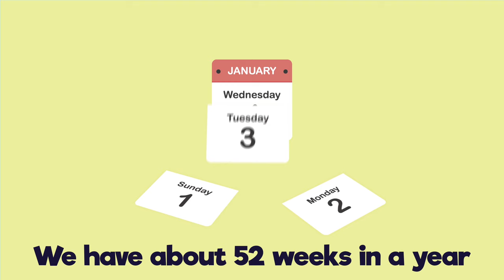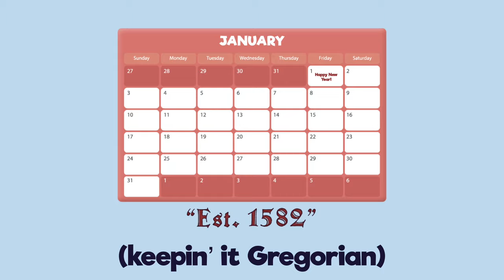Days of the Week Song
A song to help kids learn the 7 days of the week!

Song by Matt Pace and Joanna Pace
Video animated by Jason McNeil
Title animation by Brenden Nelson

Lyrics:
We have about 52 weeks in a year
And seven days in a week
Every day is a new day from Wednesday to Tuesday
And each name is unique:

Sunday, Monday
Tuesday, Wednesday

Sunday, Monday
Tuesday, Wednesday

(Repeat)

Some calendars start on a different day
Or organize time in a different way
Some are solar or lunar or both
If this one is your story then you’re
Keepin’ it Gregorian (keepin’ it Gregorian!)

Sunday, Monday
Tuesday, Wednesday

Sunday, Monday
Tuesday, Wednesday

(Repeat)